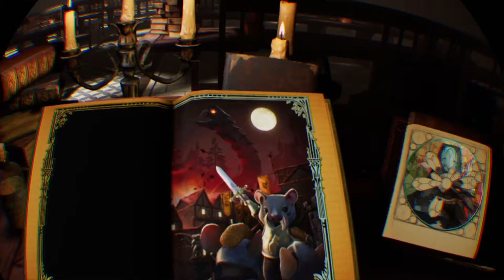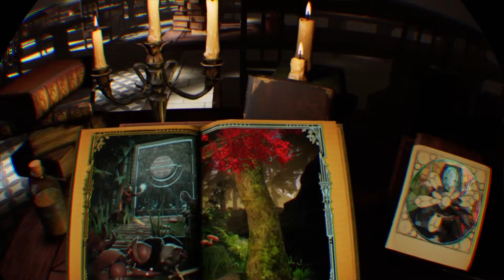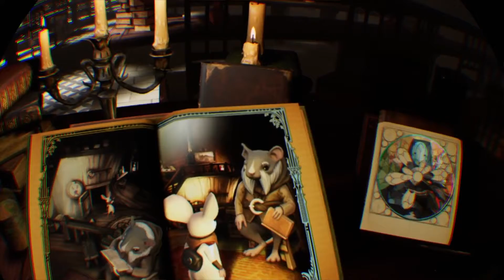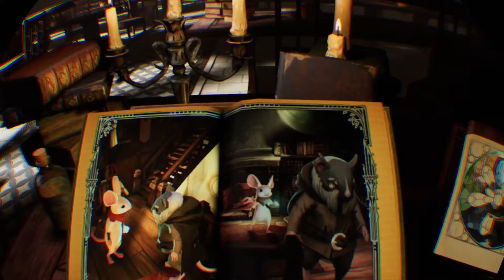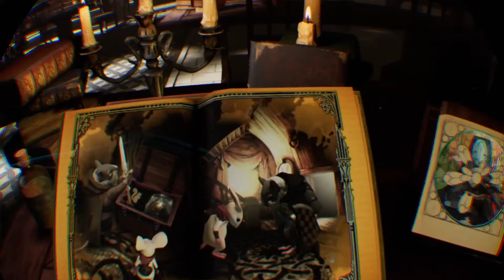Moss Let's play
This Let's play is a little late, i'm working on getting them out for you guys. please let me know of anything you guys want to see in the comments. thank you for watching and please subscribe for more content just like this.